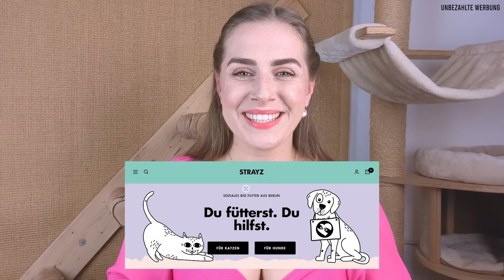10 Tipps zur Futterumstellung von Trockenfutter zu Nassfutter / Von ungesund zu artgerecht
ich bin Amely Rose, Katzenmama, Tierpsychologin, Katzenexpertin und habe zwei Katzen. Heute sprechen wir mal über ein sensibles Thema, das Katzenfutter!
Zu oft sind Katzen abhängig von schlechtem Futter und unzählige Umstellungsversuche scheitern. Heute gibt es meine 10 Tipps damit das klappt.

Code: MIEZHELDIN-AMELY (alles groß schreiben und mit Bindestrich)

Hier noch tierisch, schöne Werbung für Katzenbesitzer und ihre Fellnasen.

😻 Wärmedecke groß
😻 Wärmedecke klein
😻 Liebste Spielangel
😻 Katzensnack Thrive
😻 Katzensnack preiswert

😻 Sisalteppich (Teppich an der Wand)

🎬🎥📸 Video-Inspiration 🎬🎥📸